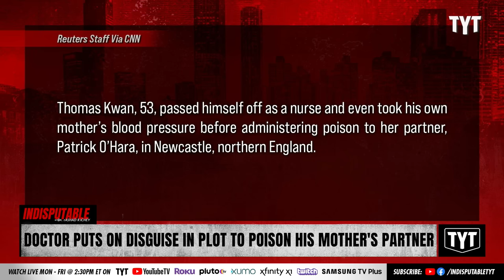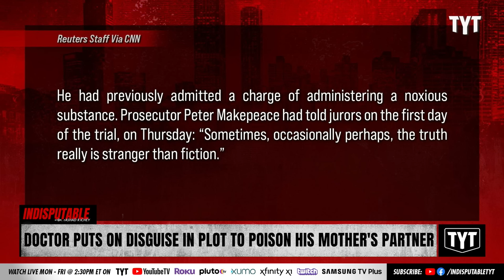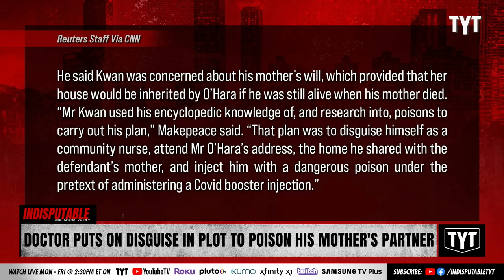Disguised Doctor Tries To Kill Mom's Partner With Fake COVID Shot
British doctor Thomas Kwan pleaded guilty after trying to kill his mom's partner with a fake COVID-19 vaccine while wearing a lousy disguise. Dr. Rashad Richey and Michael Shure discuss on Indisputable.

"A British doctor on Monday pleaded guilty to an audacious but unsuccessful plot to kill his mother’s partner with a fake Covid-19 vaccine, which involved him forging medical documents and dressing in disguise to inject his victim with poison.

Thomas Kwan, 53, passed himself off as a nurse and even took his own mother’s blood pressure before administering poison to her partner, Patrick O’Hara, in Newcastle, northern England."

241007__ID07Doctor